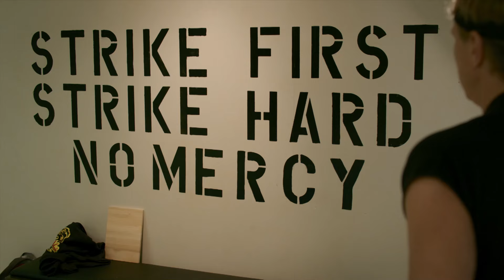Miguel Gets a Private Pep Talk | Cobra Kai: Season 2, Episode 8 | Now Playing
COBRA KAI is NOW PLAYING and can be found to Rent or Buy